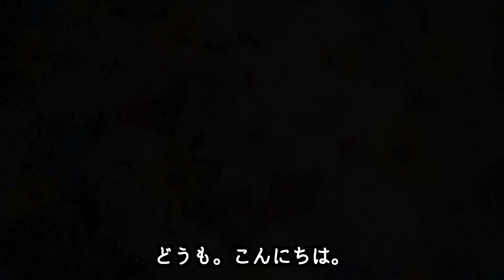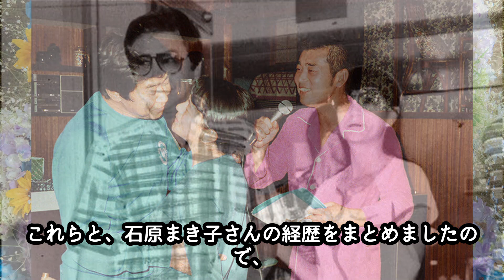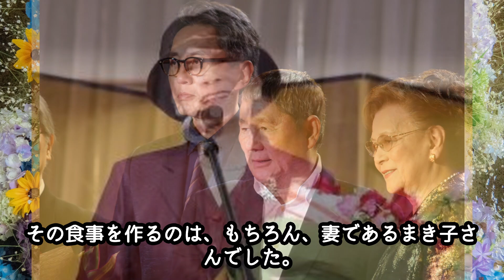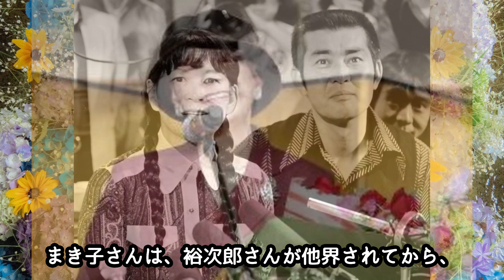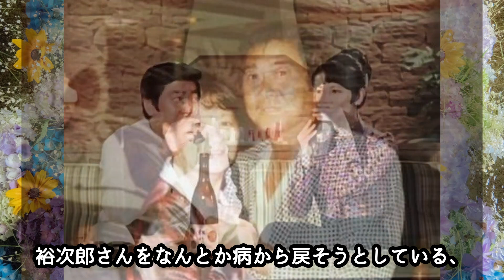石原まき子 石原裕次郎“最期の遺言”を30年無視し続けた驚愕の理由とは！？二人に子供がいなかった理由と石原まき子の養子縁組をした理由に驚愕か！？